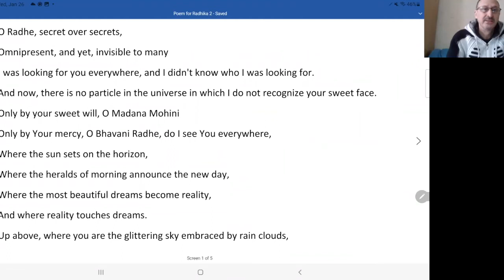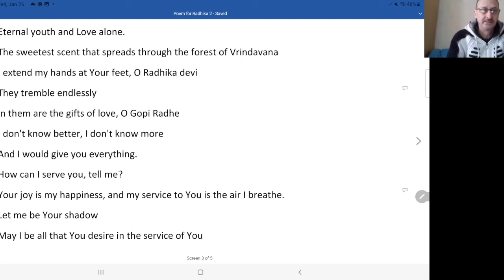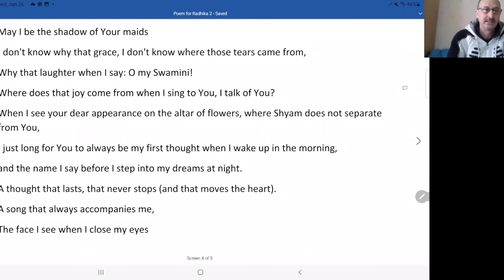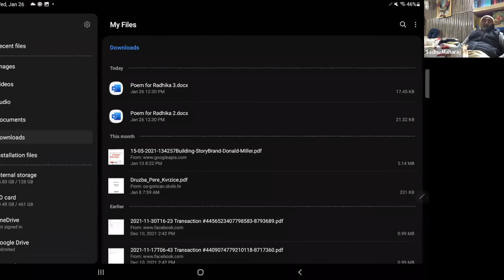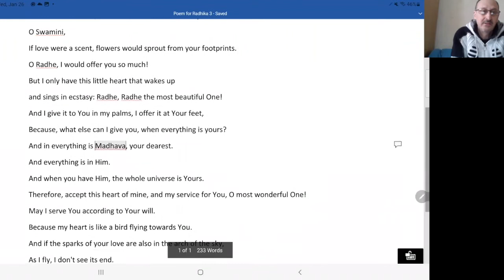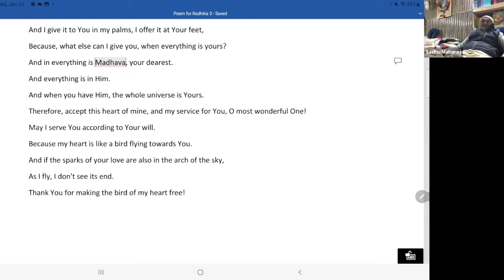1412: Radha Dasyam International Sharing #18 [26th January 2021]